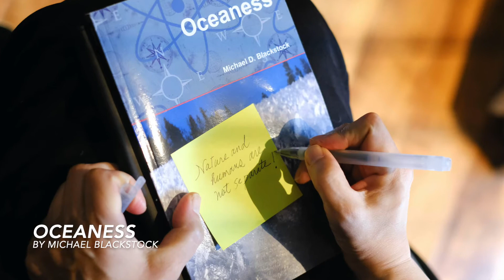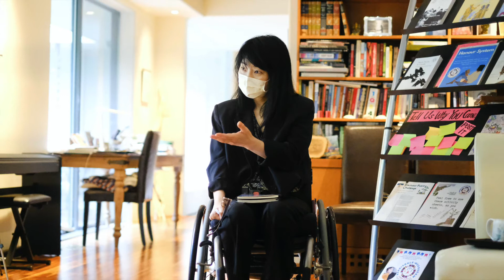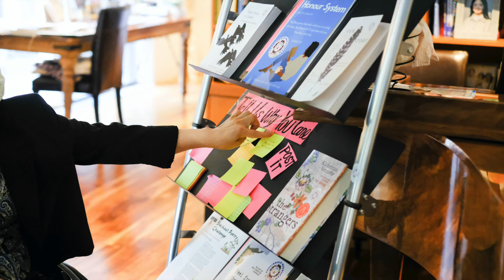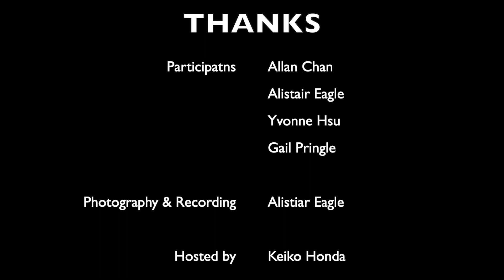Keep A Conversation Going: [episode 2] - Indigenous Book Club Part 1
The Vancouver Arts Colloquium Society hosts a book club, reflecting on Michael D. Blackstock’s Oceaness. Participants share their thoughts on the book, including what most surprised or struck them. The group touch on the shapeshifting nature of water, the unexpected violence in the book, and move toward discussions of the importance of folk knowledge and traditions and how to honor them and honor nature.

Timestamps:
0:47 - the sound of water
3:00 - the book breaks traditional beginning, middle, end structure
5:21 - water as shapeshifter
6:11 - water has a spirit
8:29 - Western epistemology tends to reject other worldviews
11:37 - Japanese paddy fields
14:07 - encounter with an oak branch
17:19 - lack of native plants
23:34 - sharing with others